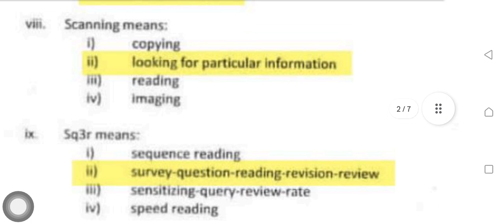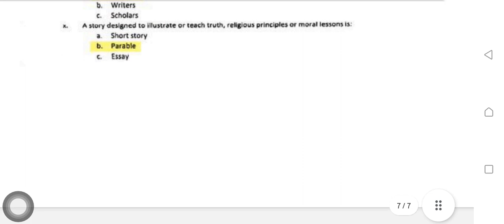Past Papers Solved Eng_204 Advance Academic Reading and writing Skills